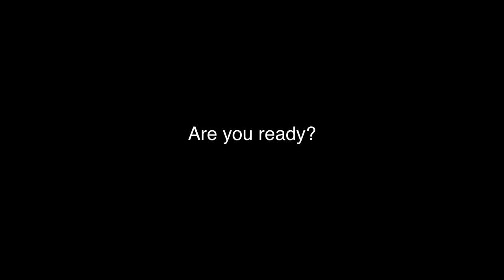CHIJ Kellock June Camp (2013)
Lifeskills Enrichment would like to thank our participants at CHIJ Kellock for being such an awesome bunch!

For development of customised student-centric and values driven solutions, ask us

Speak soon!